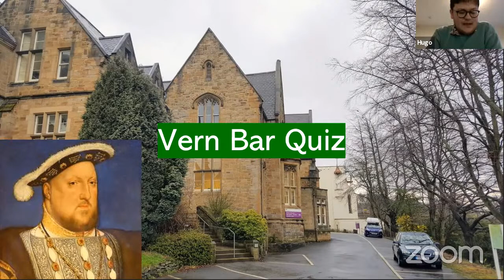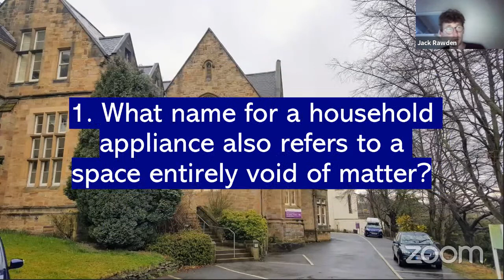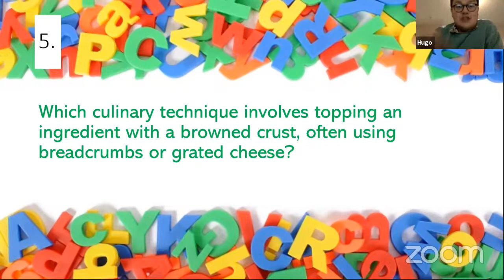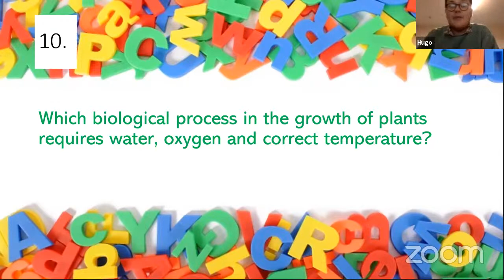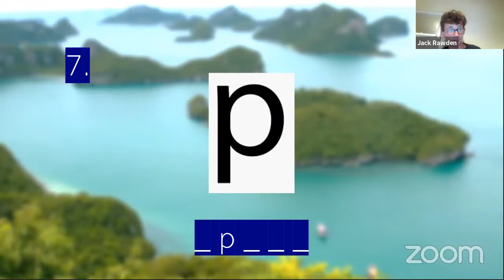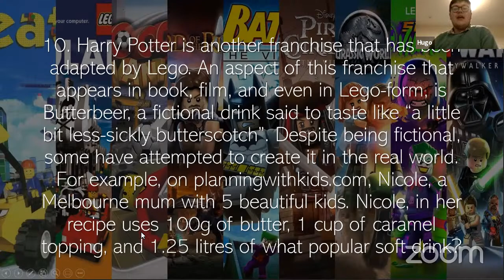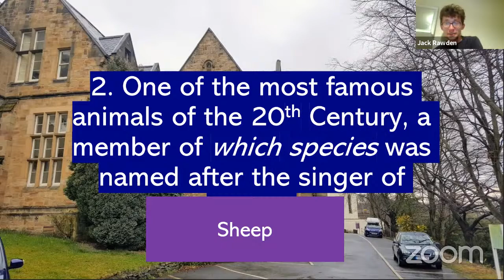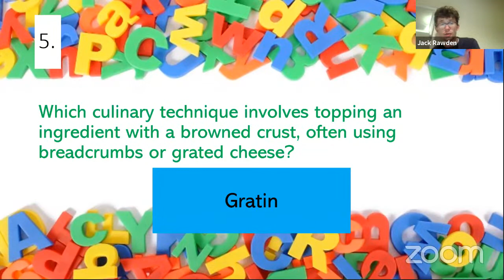Vern Bar Quiz 29/04/2021